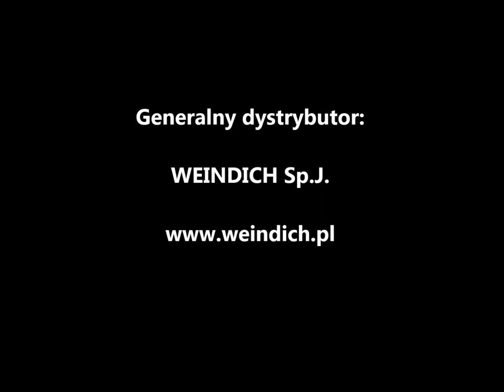Weindich: Pakowarka do tacek Italian Pack Poseidon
Poseidon to niewielkich rozmiarów, niezawodne urządzenie do pakowania na tackach legendarnej firmy Italian Pack. Manualna zgrzewarka wykonana jest ze stali nierdzewnej i umożliwia pakowanie tacek o maksymalnych wymiarach 180 x 250 x 125. Zasada działania jest bardzo prosta. Użytkownik umieszcza tacki w szufladzie i wsuwa ją wewnątrz maszyny. Następne dźwignią po prawej stronie opuszcza moduł zgrzewający. Po podniesieniu modułu zgrzewającego można wysunąć szufladę z zapakowanym produktem. Temperatura zgrzewania sterowana jest elektronicznie. Dzięki technologii szuflady zaczerpniętej z większych urządzeń pakujących, znacząco ograniczamy ryzyko oparzenia i zwiększamy niezawodność procesu.

Generalny dystrybutor - Weindich Sp. J.

Więcej o rozwiązaniach do pakowania, gdzie znajdziecie zarówno duże przemysłowe w pełni automatyczne linie oraz małe urządzenia do gastronomii na